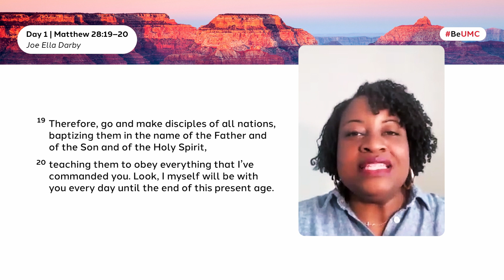7-day Prayer Challenge (Oct.) — Day 1: Matt. 28:19-20 (Christ’s Great Commission)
Joe Ella Darby talks about what Christ’s commission to make disciples can mean for us in our daily lives and interactions with our family, friends, neighbors, etc.

Each video features a different Black Church Matters’ leaders reading and reflecting on a different Scripture passage. We invite persons to be guided by the prayer starter and then take a 5-10 minute pause to hear from God. Keep paper and pen close by to take note of how God speaks to you (audible voice, a memory, a song, etc.) Our prayer is that the practice of listening will help you hear more clearly.